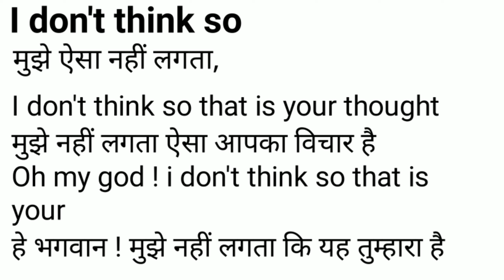I Don't Think So Meaning in Hindi/I Don't Think So का अर्थ या मतलब क्या होता है.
I Don't Think So meaning in Hindi.
I Don't Think So का अर्थ या मतलब क्या होता है.
I Don't Think So Matlab kya Hota hai.
I Don't Think So HindI .
I Don't Think So plained in detail.